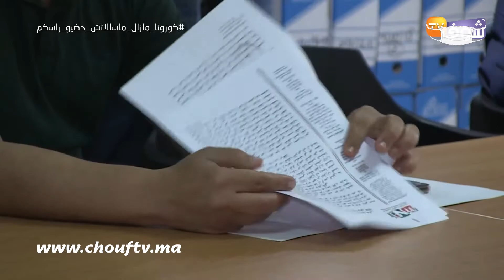التعاضدية الوطنية للفنانين تنتخب رئيسها الجديد وتضع الخطوط العريضة لخدمة الفنان قبل المؤتمر القادم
نظمت التعاضدية الوطنية للفنانين ندوة صحفية لتقديم رئيسها الجديد عبد الإله أمزيل، ولوضع الخطوط العريضة لمنهجية الاشتغال لخدمة الفنانين المغاربة قبل المؤتمر المزمع عقده نهاية دجنبر 2020.